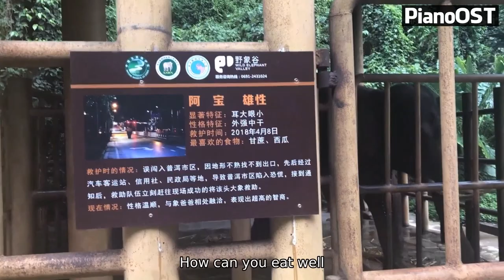[VLOG] Xiaofeng's happiness Yunnan line 02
PHILIPPINES GARDEN OF EDEN - The Most Mysterious Waterfall? (17:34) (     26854)
India ದಿಂದ ಏನೆಲ್ಲ ಕಳಿಸಿದಾರೆ ?? Parcel from INDIA to USA || 22 KG courier unboxing || (37:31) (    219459)
Holi # First Vlog First YouTube Vlog with Holi Celebration (1:40) ( 8)
Big Announcement|Amma and Me| Ranjini Haridas Vlogs (5:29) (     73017)
Dilu becomes delivery boy | OHF delivers Happiness ♥️♥️♥️ spreadhappiness (29:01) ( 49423)
ಅಮೇರಿಕಾದ Thanksgiving Celebration | ಯಾಕೆ ಈ celebration | GIFTS 🎁 | Friends gettogether | Daily Vlog (29:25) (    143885)
MY WATER BROKE PRANK TO MY TAIWANESE HUSBAND / LAUGHTRIP TALAGA SI JACK / FILIPINA TAIWANESE COUPLE (17:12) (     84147)
Holi || Holi Shopping || Tripuri Market Patiala || Harjot Kaur Vlog || Holi Vlog (9:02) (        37)
New excuse for not VLOGGING ! (4:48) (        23)
I AM FILIPINA I'M NOT ITALIANA!! 😂  (It Will Melt Your Heart!) (13:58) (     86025)
World Happiness Report 2021 | Pakistan happier than India? | Dhruv Rathee (13:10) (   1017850)
忆我在山谷里独自生活的春与秋，这里美得似仙境，让人流连忘返 (4:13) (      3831)
GTA 5 DOWNLOAD PC LAPTOP EPIC GAMES . Bilal Vlogs (11:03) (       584)
HAPPY BIRTHDAY GERALD - JV and Shaine (17:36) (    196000)
How to be Happy Everyday | Be Happy and Positive Everyday (16:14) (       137)
Make New Friends on YouTube and Grow Your Channel (5:17:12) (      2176)
Happy Birthday To The Best Brother-in-Law My Ading  Rico! God bless you and your family! 🎂🎂 (1:11:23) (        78)
Celebrating the birthday and Happiness of the birthday boy 2nd vlogs (6:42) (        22)
HOLI FESTIVAL SHOPPING VLOG🥳💖// HAPPY HOLI TO MY YOUTUBE FAMILY 😍// (22:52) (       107)